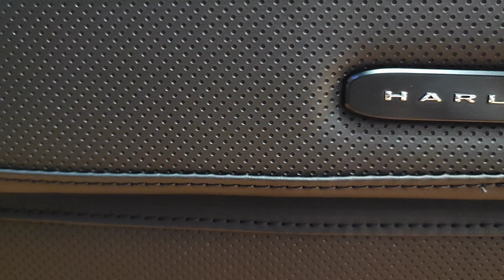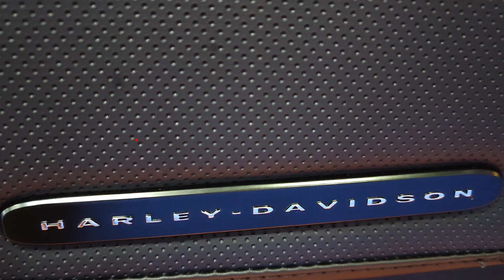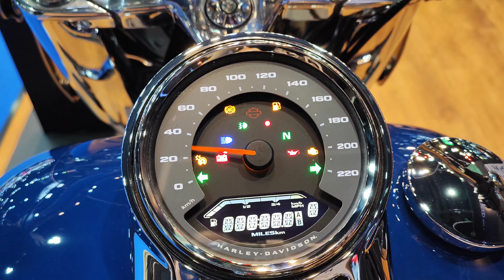Fat Boy 2023 with a lot of Accessories Walkaround Close up details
Harley-Davidson Fat Boy 2023 Bright Billard Blue with a lot of Accessories Walkaround Close up details

ฮาร์ลีย์-เดวิดสัน แฟท บอย 2023 สีฟ้า จัดเต็มกับของแต่ง เดินชมแบบชิดใกล้

Fat Boy สีฟ้า Bright Billard Blue ราคา 1,225,000 บาท

Fat Boy 2023
Engine: Milwaukee-Eight 114 1,868 c.c.
Torque : 158 Nm @ 2750 rpm
Horse Power : 94 HP @ 5020 rpm
Dimensions
Length : 2370 mm.
Seat height : 675 mm.
Wheelbase : 1665 mm.
Weight, In running order : 317 kg.
With a lot of accessories